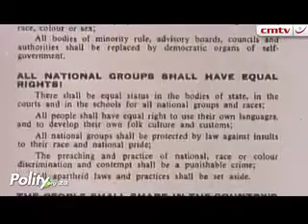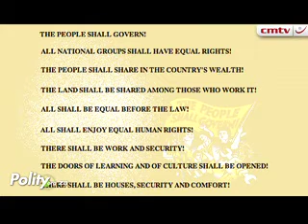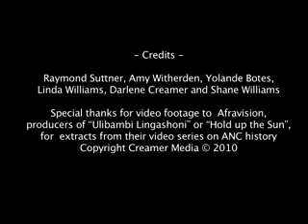The question of race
Raymond Suttner speaks on race, non-racialism, and the relevance of affirmative action and black economic-empowerment today.